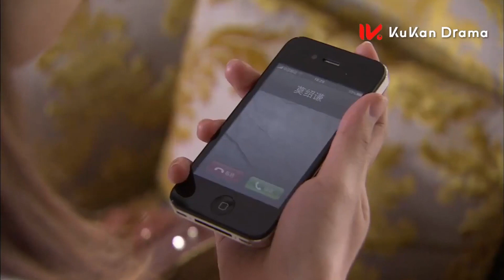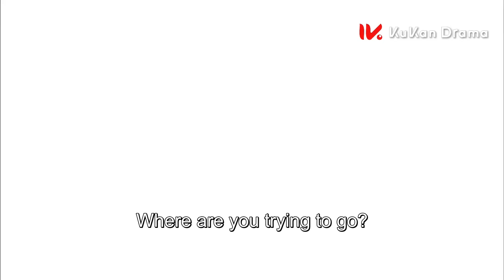【情人 Lover】EP13💋情人空手离开霸总家，霸总找她一个通宵，生怕她离开自己#Lalacdrama